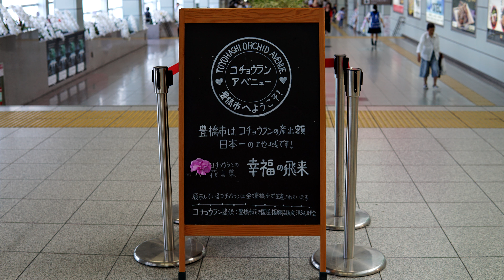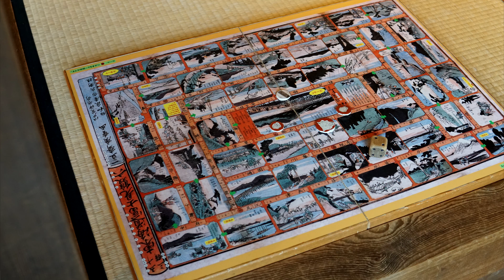豊橋 二川散策など Instagram 旅行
地元の名所 豊橋の二川本陣に来客した友人と見学に行きました。途中で美味しい食事も！
遊びに来たときのために地元の名所と美味しいレストランを知っておくとポイントが高いです